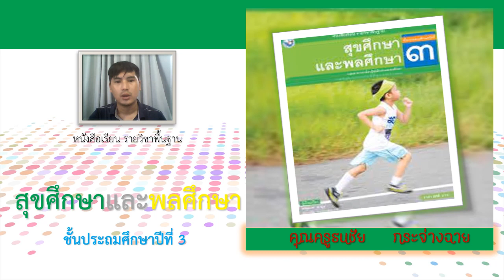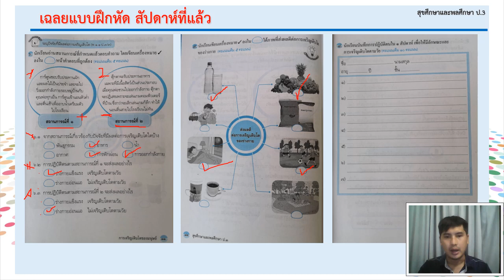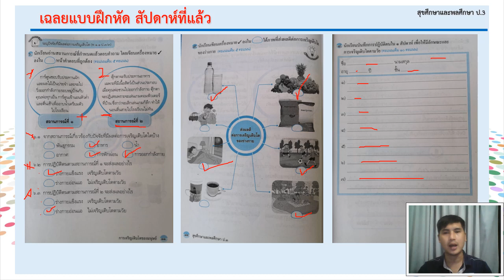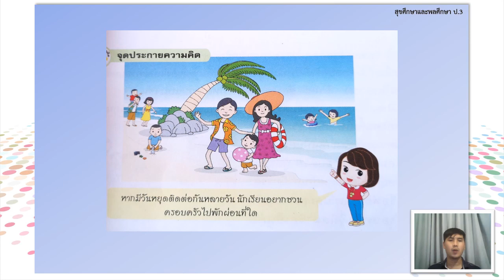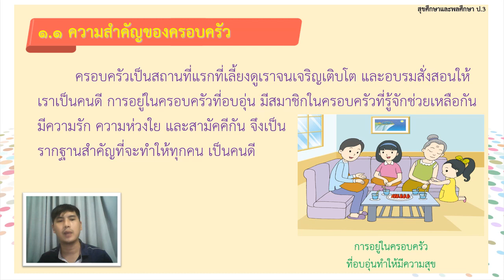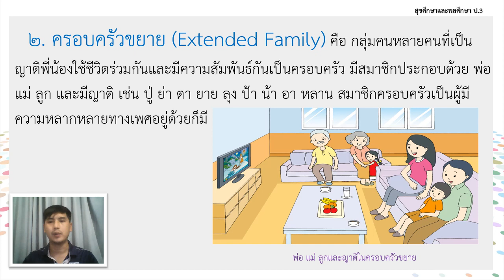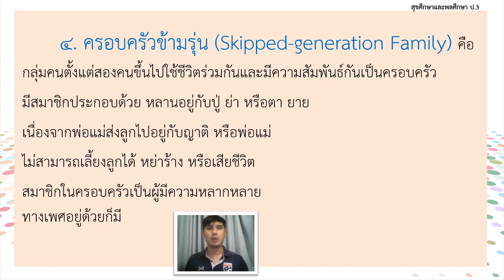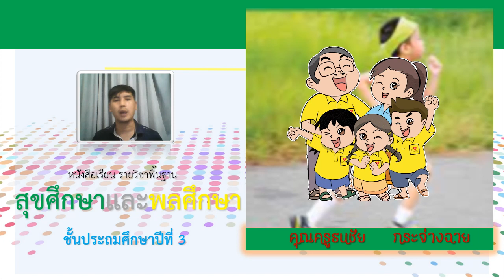16/06/64 ป. 3 สุขศึกษา ความสำคัญและความแตกต่างของครอบครัว